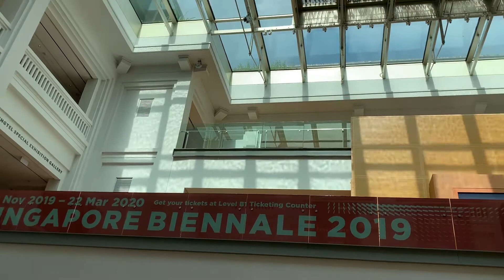A Day in SINGAPORE / Tea House, Light Shows, Hawker Centers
In December 2019 I spent a little over 24 hours in Singapore with my boyfriend Carlos. I don't have a lot of footage but we loved our experience and would really love to go  back!

Here are some places I visited:

- Flower Dome
- Cloud Forest
- Sultan Mosque
- National Gallery
- Singapore City Gallery
- Tea Chapter